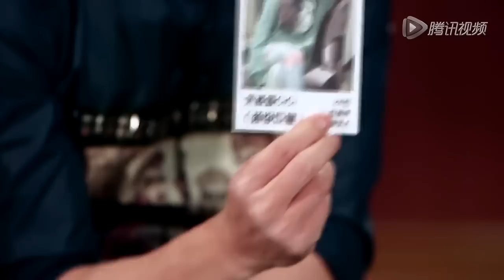Hi歌 141127 认亲戚 霍尊师妹cici作品神似《痒》 吉他手是常石磊熟人